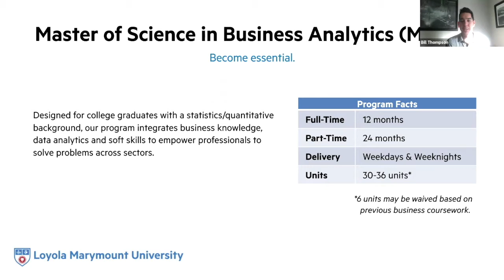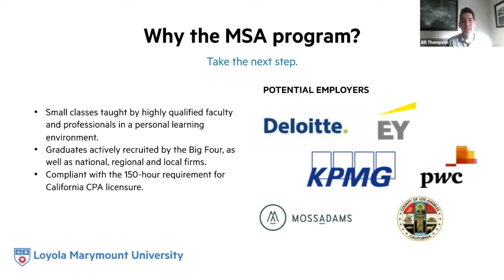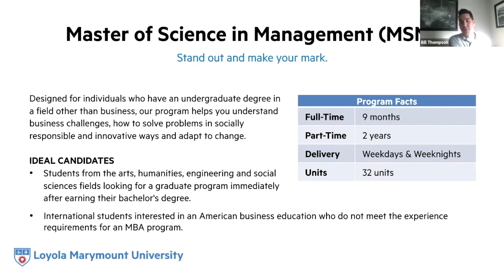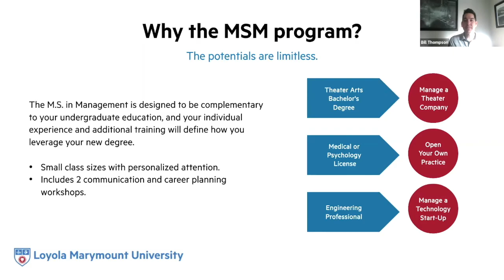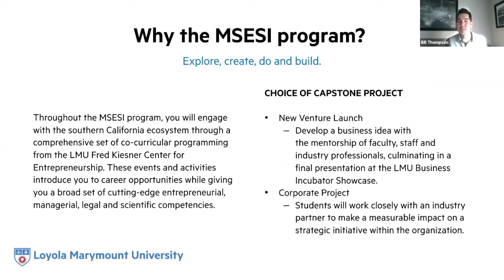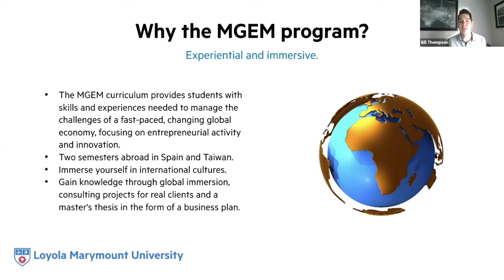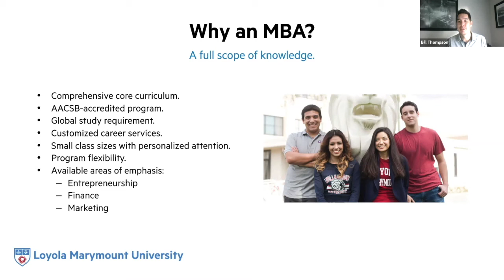College of Business Administration All Programs except Executive MBA - Program Introduction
An introductory video highlighting the LMU College of Business Administration Accounting, Business Analytics, Entrepreneurship and Sustainable Innovation, Global Entrepreneurial Management, Management and MBA programs. To learn more about this program attend the LMU Virtual Graduate Programs Open House Week: lmu.edu/gradopenhouse